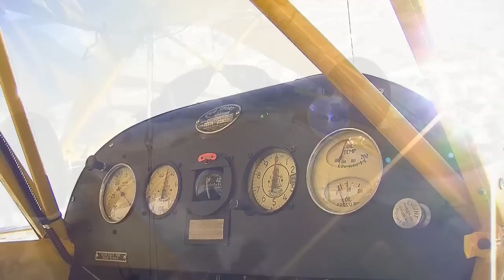2012 Oshkosh Ski Plane Fly in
2012 Oshkosh Ski Plane Fly-in